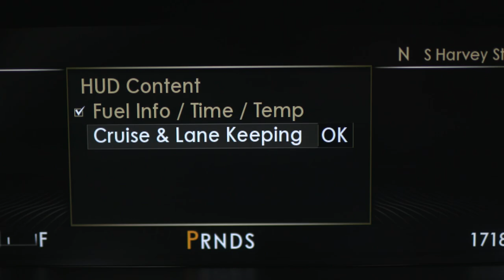All-New Head-Up Display on the Lincoln Continental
The Lincoln is debuting its all-new Head-Up Display on the Lincoln Continental. The system - centered on the windshield above the steering wheel – is customizable to meet the needs of each driver, allowing them to select information they’d like to see in the Head-Up display or in the instrument panel cluster.